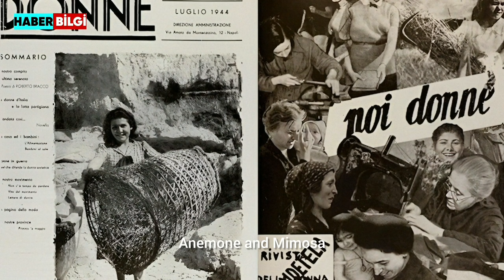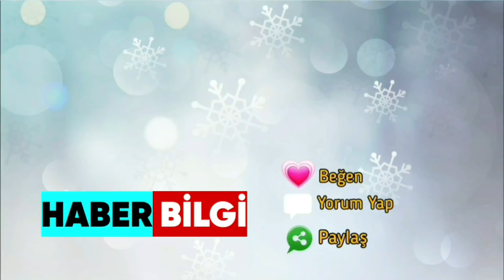BİR SÜS BİTKİSİ OLMASINA RAĞMEN PEK ÇOK ŞEYE YARAYAN MİMOZA ÇİÇEĞİNİN YARARLARI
Mimoza çiçeği, kış sonu ve ilkbaharın gelmesiyle birlikte sarı renkli çiçekler açan bir süs bitkisi.

Ana vatanı Avustralya olan mimoza, ülkemizde Akdeniz ve Ege bölgelerinde denize yakın yerlerde yetişmektedir.

Mimoza çiçeğinin yaprakları danteli andırır ve keskin bir kokusu vardır.

Bu kokunun esansı, akılda kalıcı parfümlerin yapımında kullanılmaktadır.

Mimoza çiçeği, pek çok kişi tarafından bir şarkıyla tanınmaktadır.

Mimoza çiçeği, aynı zamanda "küstüm çiçeği" ya da "dokunma bana çiçeği" olarak da bilinmektedir.

Çünkü bu bitkiye dokunulduğunda yaprakları içe doğru kapanmaktadır.

Bu özelliği, bitkinin kendini koruma mekanizmasıdır.

Mimoza çiçeği, estetik açıdan büyüleyici ve çarpıcı bir güzelliğe sahiptir.

Bakımı iyi yapıldığında 50 yıl kadar yaşayabilir.